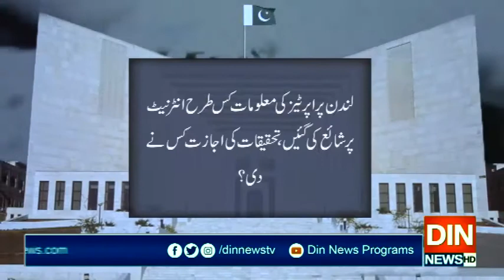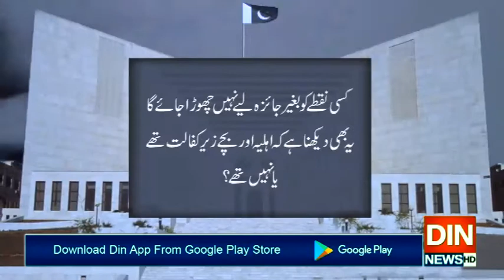جسٹس قاضی فائزعیسیٰ کیس